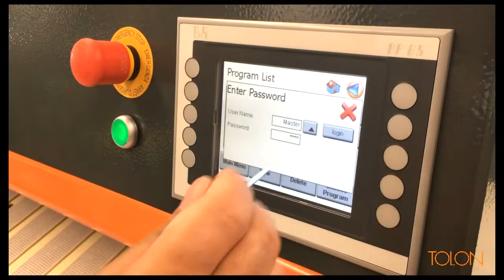Dobrador de Toalhas - Tolon TTF 200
Demonstração de funcionamento do dobrador de Toalhas Tolon TTF 200
· Capacidade de dobragem de 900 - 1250 toalhas / h
· Modos de operação manual, automático e contínuo
· Conta toalhas por tamanho, o que simplifica a contagem de estoque e garante a máxima higiene
· Transfere as toalhas dobradas para a estação de embalagem por meio de transportador de entrega
· Medição automática do comprimento da roupa